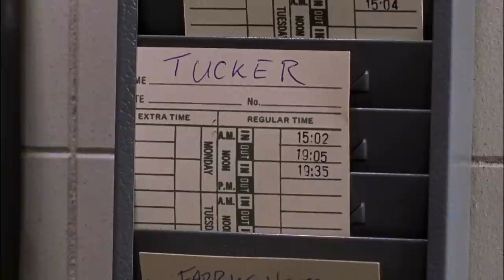Why Kill a Man on Death Row? | Monk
Monk investigates the murder of a man whose last meal was spiked. Why would anyone bother? Watch to find out.

From Season 2, Episode 16, "Mr. Monk Goes to Jail": When a death row inmate is murdered 45 minutes before his execution, Monk is brought in to find out why.